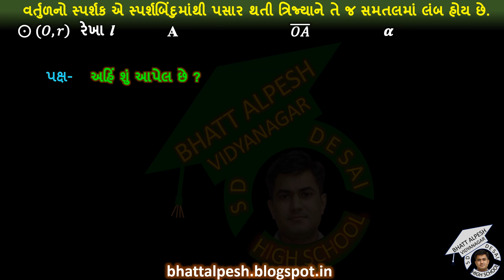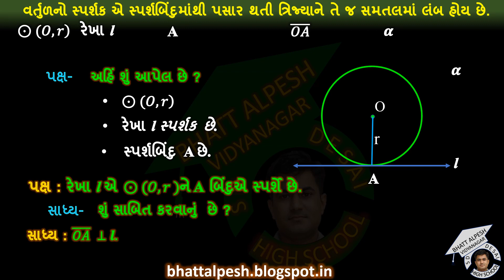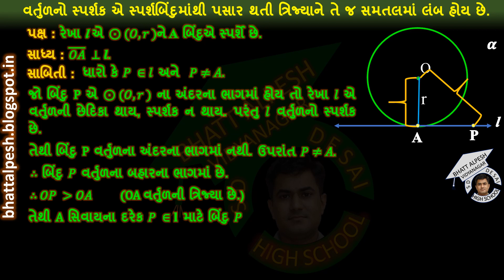પ્રમેય 11 1 વર્તુળનો સ્પર્શક એ સ્પર્શબિંદુમાંથી પસાર થતી ત્રિજ્યાને તે જ સમતલમાં લંબ હોય છે